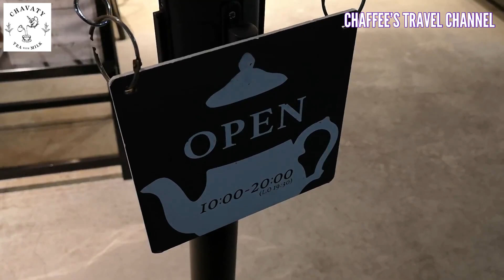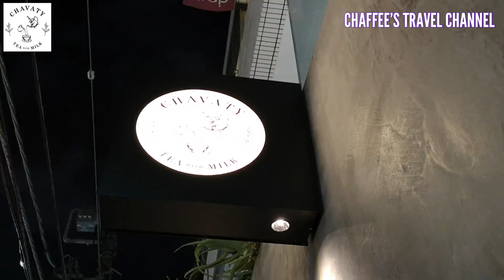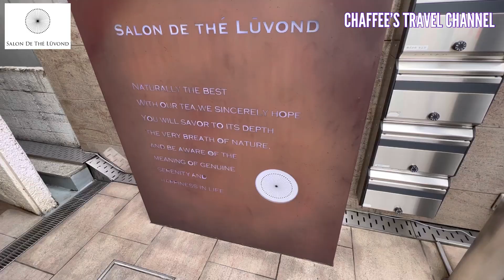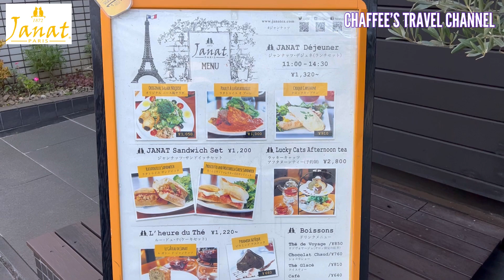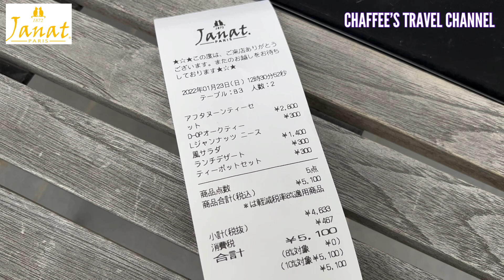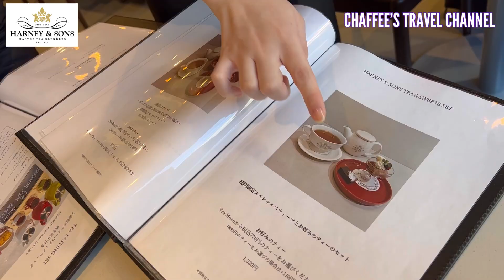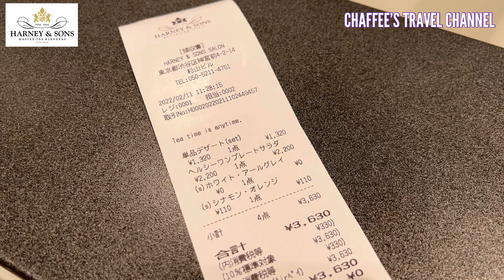【表参道紅茶カフェ】おすすめ5選 Omotesando Tea Cafe 紅茶専門店 Tokyo Japan / CHAFFEE’S TRAVEL CHANNEL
①CHAVATY